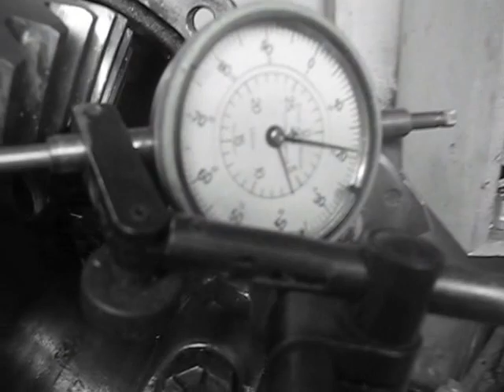reglage backlash pont Ford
Principe du réglage du jeu d'entre dents (backlash) d'un pont arrière Ford de 9"